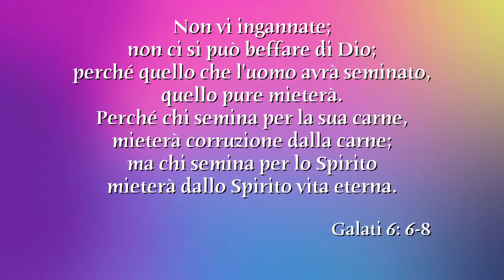Lunedì 3 Ottobre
SEMINA E RACCOLTA
Non vi ingannate; non ci si può beffare di Dio; perché quello che l'uomo avrà seminato, quello pure mieterà. Perché chi semina per la sua carne, mieterà corruzione dalla carne; ma chi semina per lo Spirito mieterà dallo Spirito vit